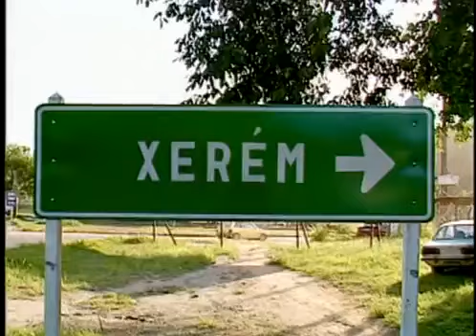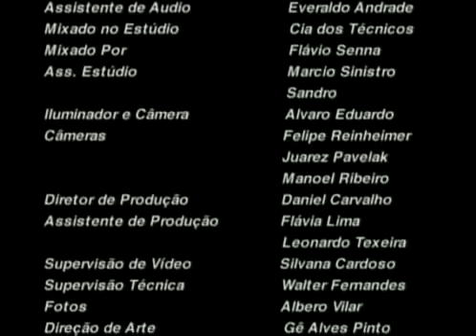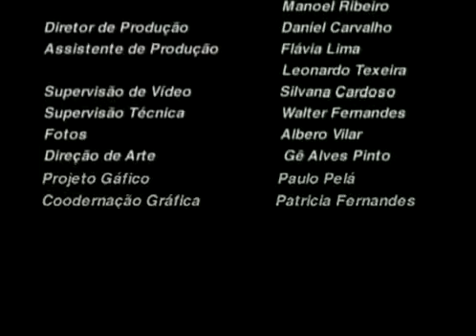Zeca Pagodinho ao vivo 1999